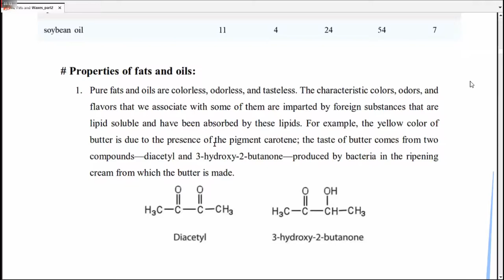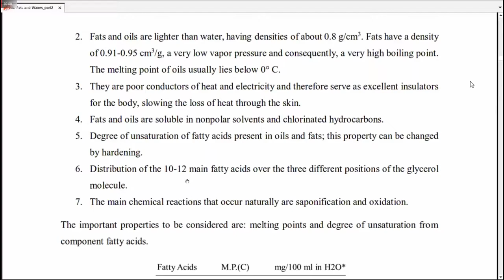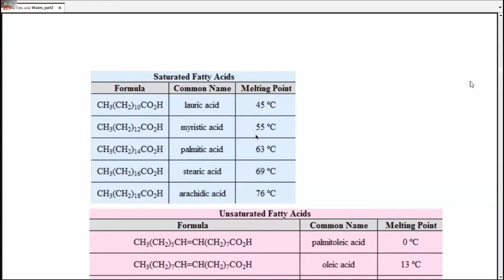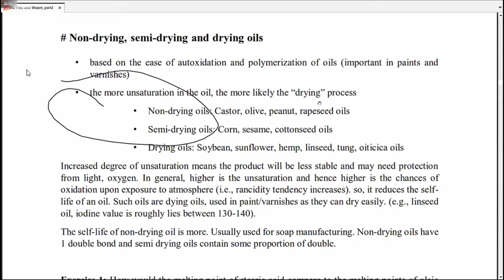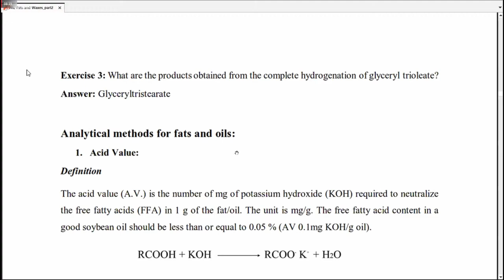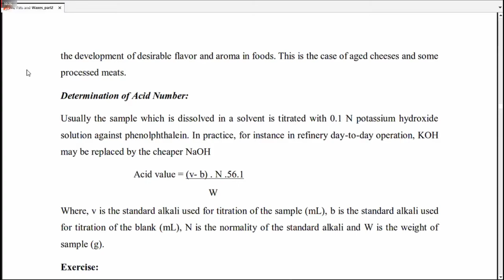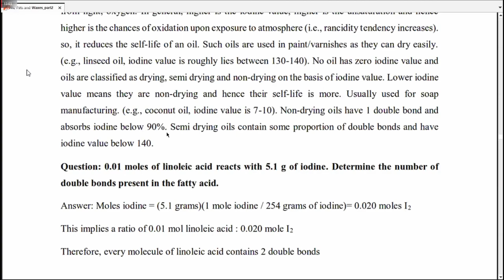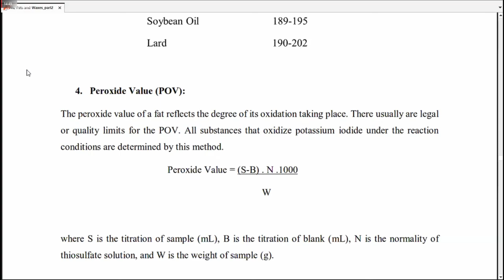ACCE Class 03 (02.07.2020)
FE-203: Applied Chemistry and Chemical Engineering
Course Instructor: Dr. Nizam Uddin
Chapter: Oils, Fats, and Waxes (Sheet 02) (Part 02)